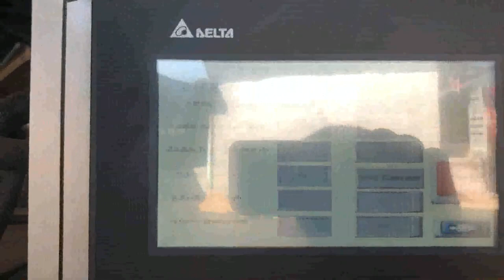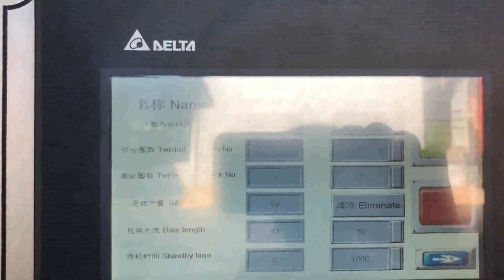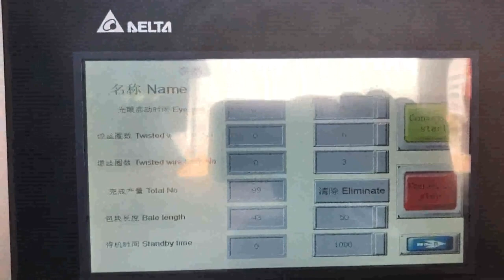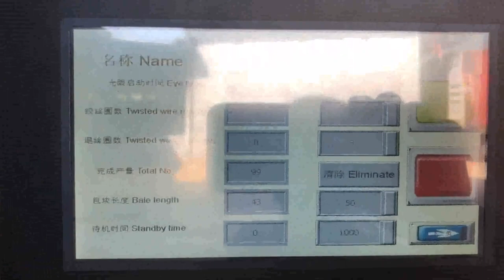waste paper baling machine price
China Waste Paper Baling Machine Japan, Waste Paper Costa Rica, China Waste Paper Baling Machine manufacturers, Select 2020 high quality Waste Paper Baling Machine products in best price from certified Chinese Packing manufacturers, Packing Equipment suppliers, wholesalers and factory on Made, in, China.com waste paper baling machine Belgium, waste paper baling Colombia, A wide variety of waste paper baling machine options are available to you, There are 1,399 suppliers who sells waste paper baling machine on Alibaba.com, mainly located in Asia. The top countries of suppliers are Germany, China, and India, from which the percentage of waste paper baling machine supply is 1%, 99%, and 1% respectively. Waste Paper Baling Machine Croatia, Paper Baling Machine Macedonia, The Paper Baling Machine offered by us are used for baling of various types of material eg. paper waste, leather clippings, woolen rag, corrugated sheets, coir, polythene, P.V.C. etc.These machines can be tailor made as per the specifications are given by the clients. Waste Paper Baling Machine Price Ethiopia, Paper Baler Price Malaysia, Waste paper baling machine is a good help. Different structure and output waste paper baling machine price is different. So you should choose the most cost effective machine to suit your baling needs. Waste paper baling machine price determination. Waste paper baling machine is one of the most popular baler machine in the worldwide. Waste Paper Baler Machine Luxembourg, Hydraulic Baler Portugal, The waste paper packing machine is used to squeeze and solidify waste paper and similar products under normal conditions, and use special packaging tape to pack and shape, so that its volume is greatly reduced, so as to reduce the volume of transportation, save freight, and increase benefits for, Hydraulic Baling Press For Waste Paper Thailand, Hydraulic Ecuador, Hydraulic Baling Press for Waste Paper offered comprises precision functioning pet bottle as well as waste paper baling machines that feature horizontal operations and have in them bailing capacity of 400 to 600 kg. Featuring hydraulic operations, these machines are highly desired for their superior baling and bundling capabilities and find, Paper Balers at Best Price in India Paper Baling Press, Paper Baling Press manufacturer in Coimbatore, Tamilnadu, India. Bale weight 10 to 30 kgs Vertical paper baling presses are specially designed to help you take control of your daily recycling of waste paper, card, carton boxes and plastics. Hydraulic Baling Press Canada, Waste Paper Baling Press Bulgaria, We are a renowned name, which is engaged in delivering a comprehensive range of Waste Paper Baling Press Machine.The offered range is made utilizing high, grade raw material and innovative techniques in complete conformation with the international quality norms and standards. HydraulicCompressBaler Ghana, Find Price Online Now Greece, 2019, 12, 11Shanghai JiaJing Machinery Co.,Ltd., JP8060T5X, JPA070T10X Small, sized waste paper vertical hydraulic baling machine. JP8060T15, T20, T30 Small, sized waste paper vertical hydraulic balers. JP6040T10A Small, sized vertical hydraulic balers. JP6040T10B Small, sized vertical hydraulic balers. Baling Machines Cote D Ivoire, Baling Machine Latest Price Monaco, This machine compresses waste paper of large volume into compact bale, thereby saving valuable space and making the handles easier. Since more bale waste can be transported in same truck, volume and freight costs are saved., Baling Machines Ask Price. We have reached the pinnacle of success and earned a reputed name by providing the high, paper baling machine squeezing waste United Arab Emirates, Grenada, paper baling machine double action manual door . double action baling machine manual door is equipped with two cylinder one act as a door cylinder and second name as main cylinder.this single waste paper baling press machine making purpose is to control